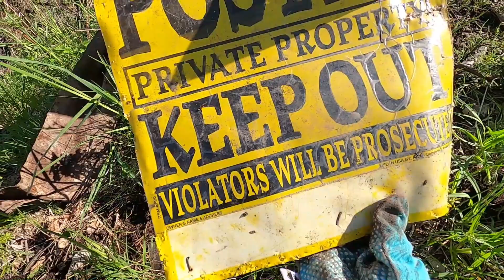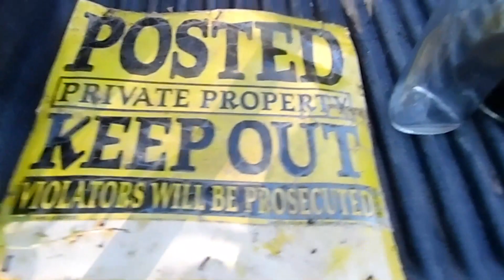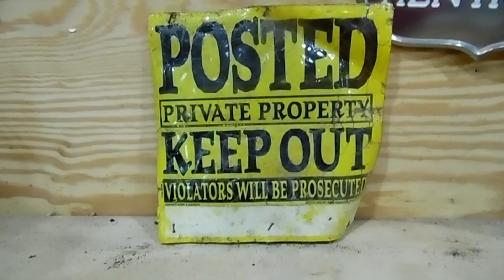Tons of Treasures with tractors, and No Tresspassing, oh my!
Join my as I find 1...or 2 bottles with a history from 133 years ago! The last bottle discovery blew my mind! Getting older and older finds as we make our way further in the old farm dump! No trespassing? Well, we will see about that!